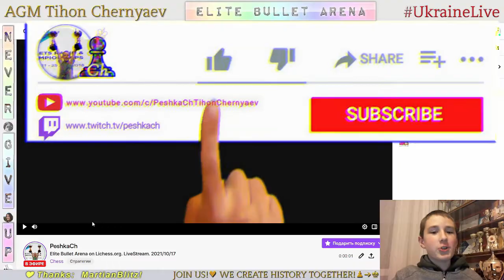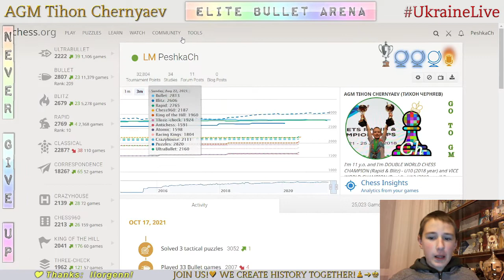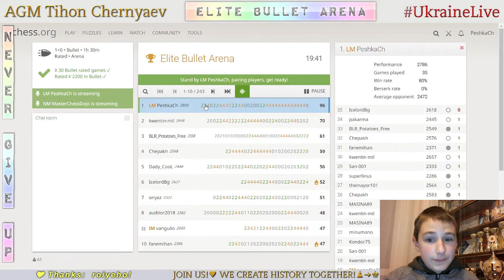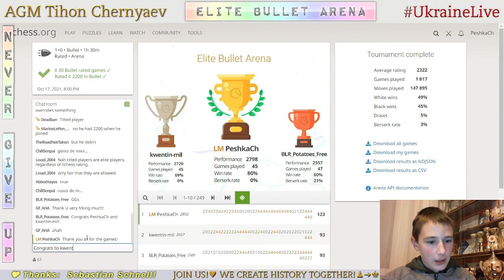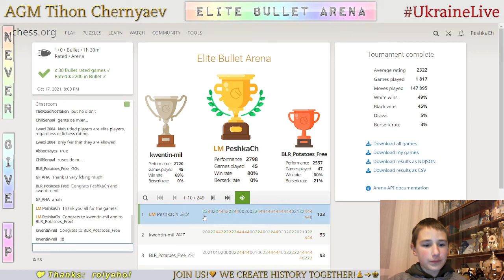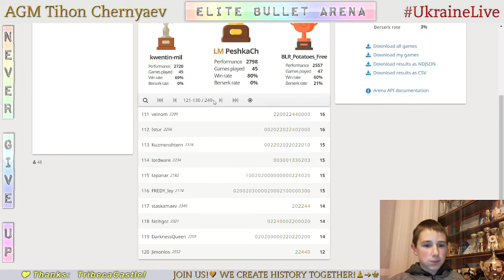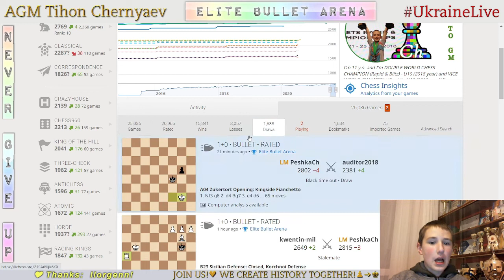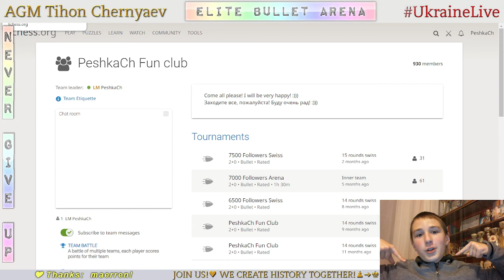CHESS. Elite Bullet Arena on Lichess.org. LiveStream. 17/10/2021